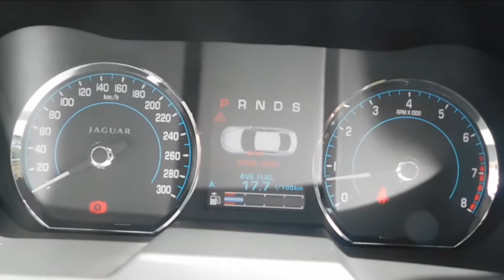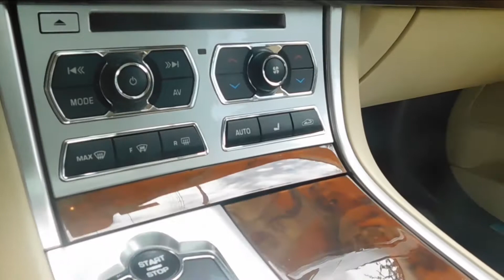JAGUAR XF 3.0